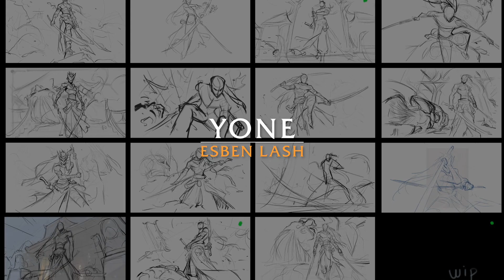YONE ⚔️ - MAKING OF THE SPLASH ART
This was just released and I’m beyond excited to finally be able to share it! It was an honor to do the base splash for this guy, the first base splash since Blitzcrank. 4 years of working on skins I can say it was wonderful to do something a bit different and with more story. I struggled and grew a lot from this one. It’s been one of the harder ones I’ve done. The team that worked on his story, kit, and design did an amazing job and I was so fired up when I started the sketches for Yone!🔥

Thanks goes out to the amazing teams at Riot who focused on the spiritblossom event 🌺 And to the incredibly talented folks that I get to call colleagues on the splash team 🎨 + a few extra individuals who gave helpful feedback along the way!